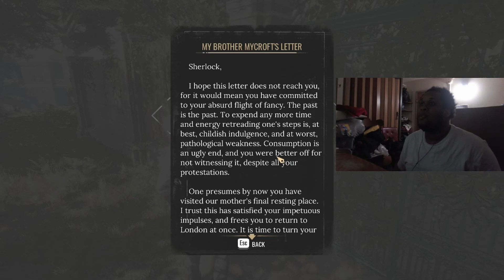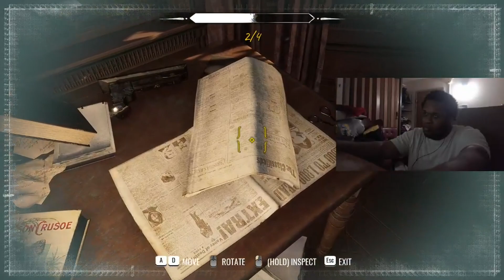wait sherlock has a strap on him (sherlock Holmes chapter one gameplay)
hello everyone and welcome back to another amazing video. I hope you enjoy a new episode with sherlock Holmes and his partner john. be bye:]